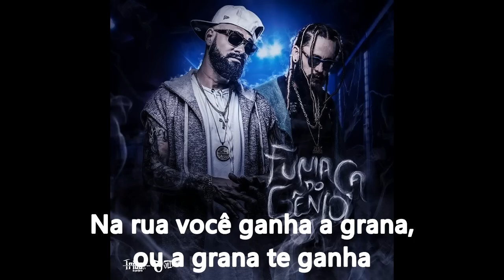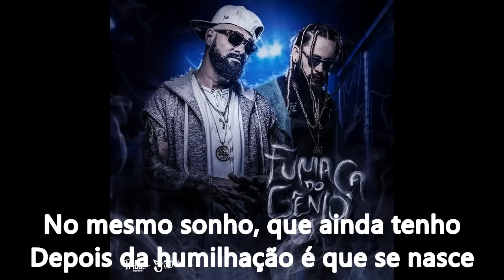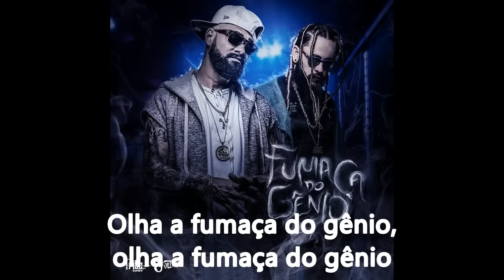Tribo da Periferia - Fumaça do Gênio (LETRA OFICIAL)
Tribo da Periferia - Fumaça do Gênio (LETRA)

Artista: Tribo da Periferia
Produção: TUDO FUNK PRODUÇÕES
Ano: 2017

ATENÇÃO!